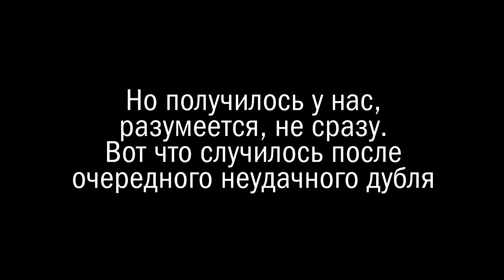Парфянский челлендж - наш ответ!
Дистанция 15 метров